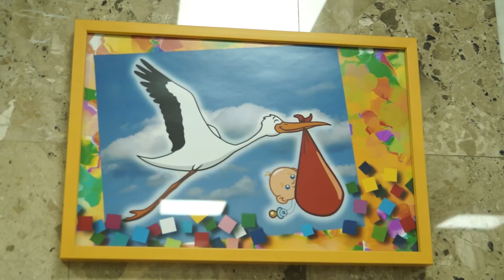Видеосъемка выписки из роддома - Олег и Настя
Видеосъемка выписок из роддома